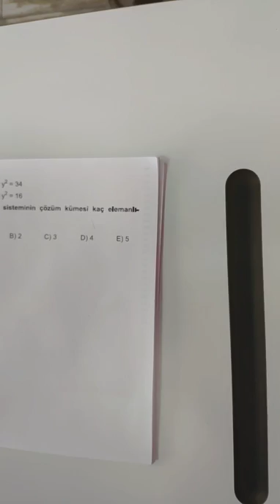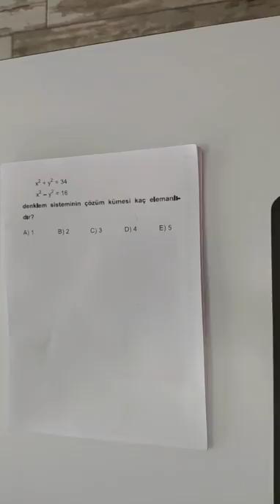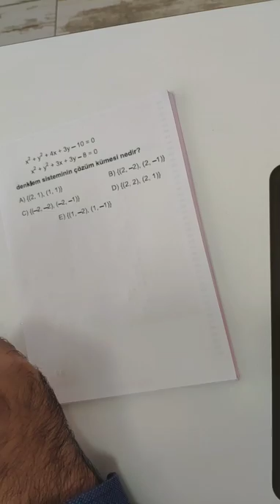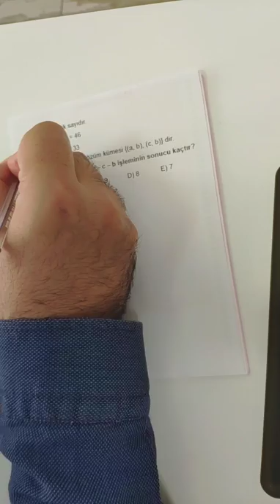11. SINIF MATEMATİK ÇARŞAMBA TARAMASI 1.KISIM